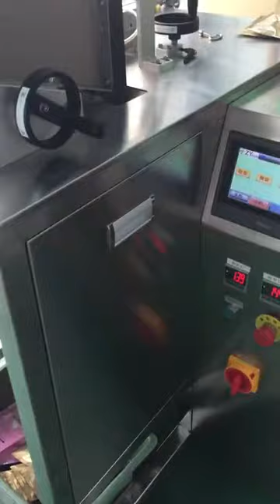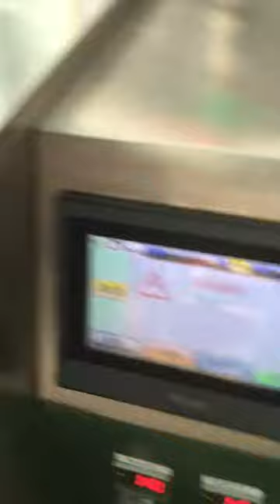面膜填充封口機 面膜工廠 面膜自動充填機 Vertical Cosmetic Facial Mask Fill and Seal Packing Machine